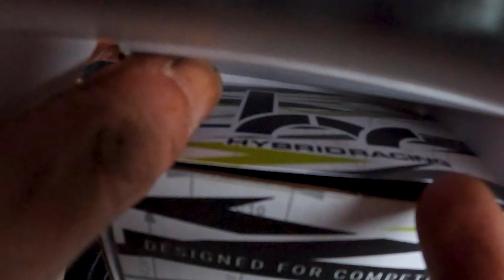Honda CRX EE8 k20 build Ep.6 Installing clutch and transmission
In this episode I am installing the clutch and transmission.

Parts Used in this episode:

Exedy Stage 1 clutch : HK05H1890
Competition clutch lightweight Flywheel : CCI-F2-800-ST

OEM Honda parts :

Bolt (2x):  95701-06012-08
Bushing :   22103-PNA-003
Cover clutch release :  21350-PRB-000
Fork Clutch release : 22821-PPP-000

Flywheel bolt 12mm (8X):  90011-PNA-B00
Bolt, Twelve Point (8MM) (6x): 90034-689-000